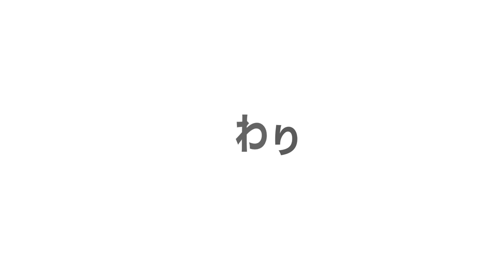祖父に小豆フレンチトースト作ってみた！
あしなっすのアパレル【BEE】